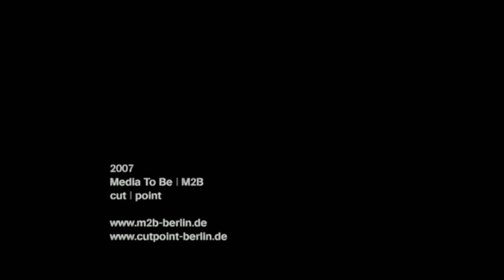Death on the Stairs - Slide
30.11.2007 im Gemeindezentrum "Grüz" Am Berl (HSH) Bandcontest